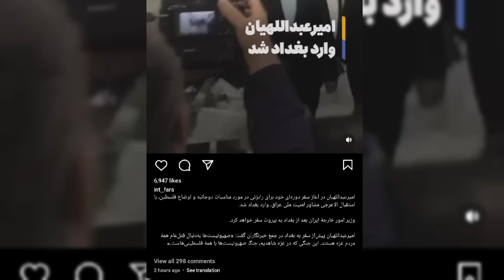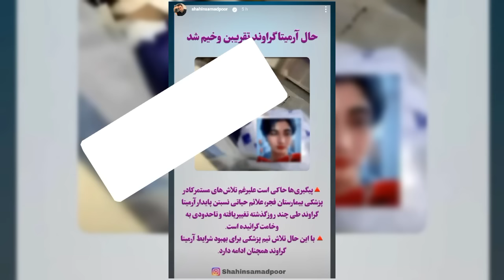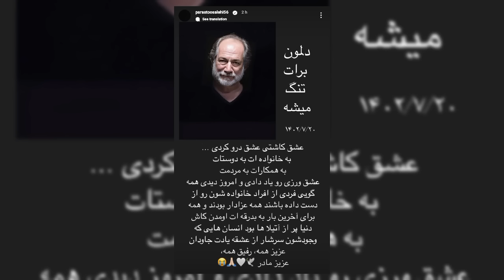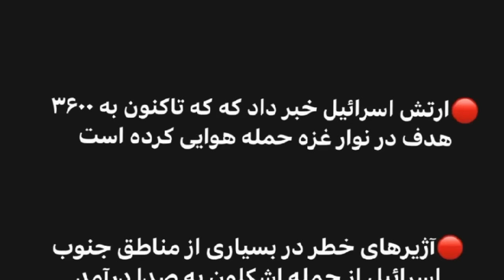اولين فيلم از لحظه درگیری در مراسم تشییع آتیلا پسیانی 🔴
مراسم بدرقه پیکر آتیلا پسیانی به قطعه هنرمندان
مراسم تشییع پیکر آتیلا پسیانی ساعت ۱۰ صبح پنجشنبه ۲۰ مهر ماه با حضور جمعی از هنرمندان، دوستان، همکاران و مردم از تالار وحدت (پهنه رودکی) به سمت قعطه هنرمندان بهشت زهرا برگزار شد.

Name song: Can't Lose A Friend If You Have No Friends
Artist: Single Friend
Album: Can't Lose A Friend If You Have No Friends

عاشقتونم خفنا